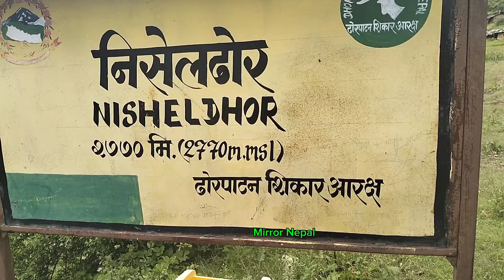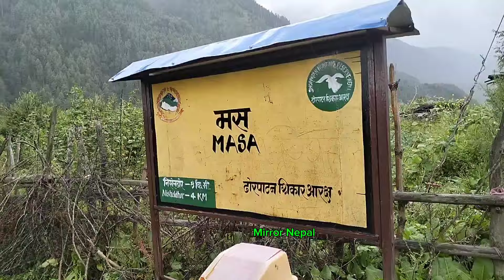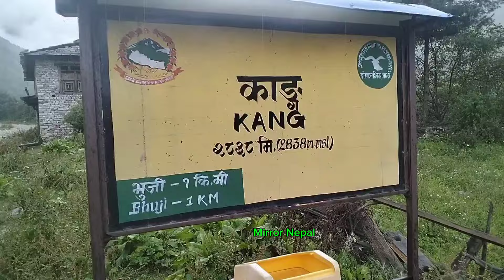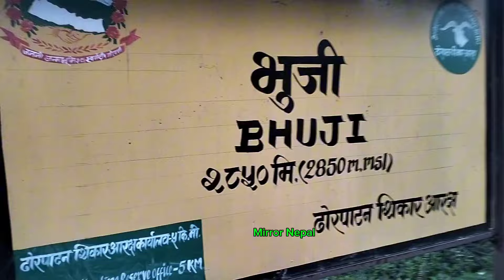Journey To Dhorpatan 2081 Mirror Nepal